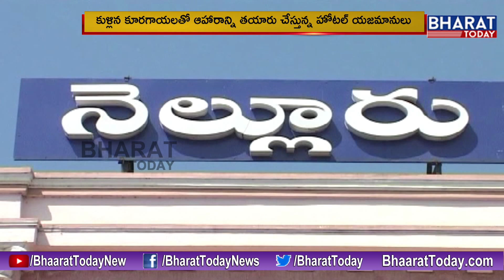Food Safety Officers Sudden Ride Reveals Restaurants Unhygienic Food In Nellore || Bharat Today